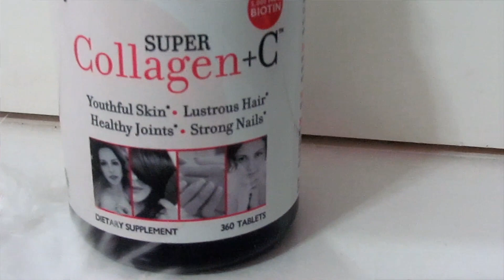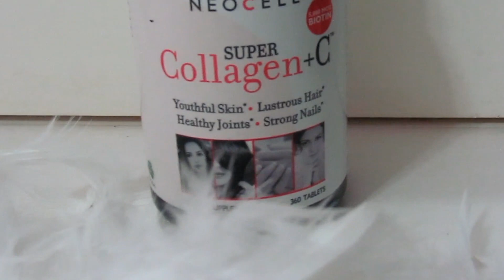Colágeno Crece tu Cabello, tus Uñas, y ten una Piel joven por SIEMPRE!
El colágeno es una proteína que se compone de fibras. Da fuerza a las estructuras del cuerpo, como las paredes de los vasos sanguíneos, el tracto digestivo, el corazón, los riñones, los ligamentos y los tejidos conectivos.
Es el mayor componente del pelo y las uñas y mantiene los tejidos y las células unidas.

Una de sus más importantes funciones es la de embellecer la piel, por lo que la falta del colágeno provoca una pérdida de firmeza de la piel y un incremento de la flacidez y la aparición de arrugas.

Vitaminas mencionadas en el video: Neocell Collegen +C
Costo próximo: 26 dólares.

Encuéntrame en Facebook: cabellossaludables/by yulie
Recibe mensajitos en Twiter: @cabsaludables

Bienvenid@ al mundo de Cabello Saludable

Gracias.

 4 Razones por la Cuál se Pierde Colágeno en el organismo

1. Los radicales libres. Estos producen oxidación y destrucción de las células. .

2 . El envejecimiento. Con la edad disminuye la producción del colágeno ésto hace que sea natural que la piel vaya perdiendo elasticidad y firmeza.

3.  Alimentación pobre y hábitos de vida poco sanos. Un aporte de minerales, vitaminas y proteínas son fundamentales en la formación de colágeno, igualmente el aporte de antioxidantes son fundamentales para evitar la destrucción de colágeno.

4. Problemas médicos. que eviten la absorción de vitaminas y minerales otros nutrientes.

El colágeno es una proteína, por lo que cuando la consumimos se facilita la producción del mismo.
Los alimentos que contienen mayor proporción de proteína son: los Huevos. La carnes de res, el atún, la pechugas de pavo, y pollo. El queso, las nueces, la avena, los garbanzos, y lentejas...